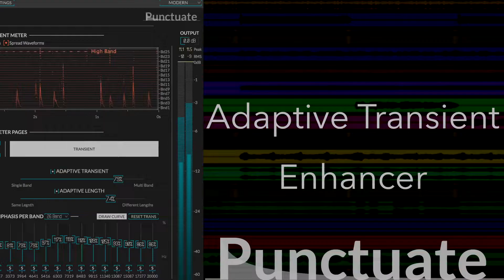Introducing Elevate Mastering Bundle v1.5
Eventide and Newfangled Audio Present Elevate v1.5. Bundle includes two new plug-ins, Saturate (spectral clipper) and Punctuate (transient manipulator) both useful in mixing and mastering.